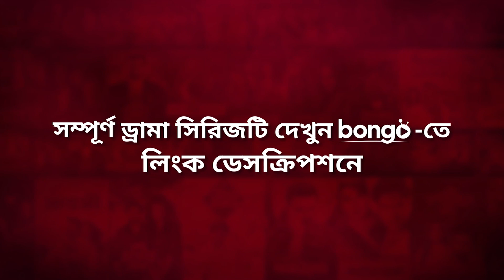তুমিতো জানো আমি কেন বিয়ে করি না! Beauty Tailors | Prova, Mostafizur Noor Imran | Drama Sad Clip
Presenting Trailer of Bongo Original Series "Beauty Tailors - বিউটি টেইলার্স" directed by Atiq Zaman and starring Sadia Jahan Prova, Hasan Masood, Mostafizur Noor Imran, Taufiqul Hasan Nihal and more.

ঘাত-সংঘাত,প্রেম, প্রতিটি ভালোবাসায় রয়েছে পাওয়া না পাওয়ার এক নিজস্ব গল্প। এই গল্প বিউটি ও তার আশেপাশের সকলের। আসছে "বিউটি টেইলার্স" আগামী ১৫ জুলাই। চোখ রাখুন শুধুমাত্র Bongo-তে!

উপভোগ করুন  হাসান মাসুদ, মোস্তাফিজুর নূর ইমরান, তৌফিকুল হাসান নিহাল এবং সাদিয়া জাহান প্রভা অভিনীত “বিউটি টেইলার্স” এর এক্সক্লুসিভ ট্রেলার।। এটি পরিচালনা করেছেন আতিক জামান।

Director: Atiq Zaman
Lead Actor: Hasan Masood, Mostafizur Noor Imran, Taufiqul Hasan Nihal
Lead Actress: Sadia Jahan Prova
Supporting Actor: Apurbo Rana, Jibon Roy, Junaiyed Hasan Tamim
Supporting Actress: Alongkar Chowdhury, Farzana Chobi
Producer: Mushfiqur Rahman Manzu
Scriptwriter: Khaled Sajeeb
Screenplay: Atiq Zaman, Riasat Ajim Sharan
Chief Assistant Director: Riasat Ajim Sharan
Assistant Director: Abir Hasan
Executive Producer: Tassaduk Hossain Khan Nahiyan
Line Producer: Rasel Mridha
Costume: Shojib Ahmed
Still Photographer: Junaiyed Hasan Tamim
Graphics: Mehadi Hasan Khan Sayem
Editor: Sohan Sazid
Production Manager: Delowar